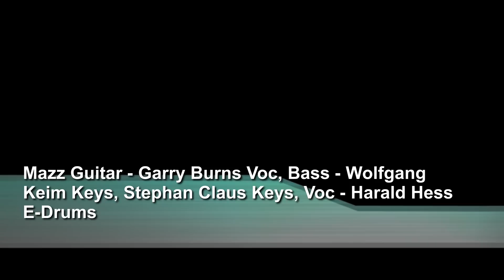Wired - Like a Knife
Recorded at FLO PA Studios (NIX MACHE)
1990 in Mainz - Laubenheim

Garry Burns - Vocals, Bass
Mazz - Guitar
Wolfgang Keim - Keyboards
Stephan Claus - Keyboards, Backing Vocals
Harald Hess - Drums